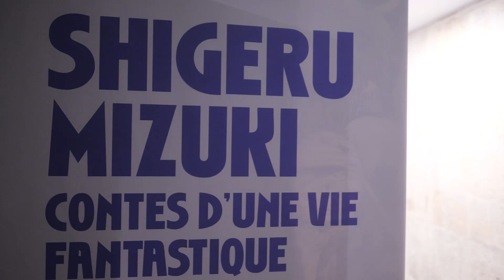Exposition : Shigeru Mizuki, Contes d'une vie fantastique